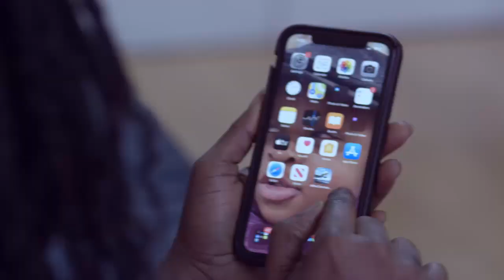American Bishop advises Ghanaian Pastors who are proud with too much Bodyguards; U're just a servant